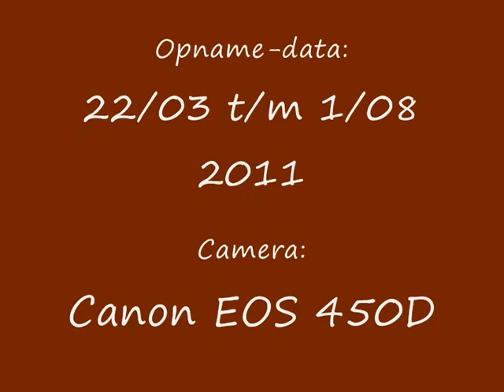Opgroeiende bruine kikkers in Wijchen / From frog-spawn to little brown frog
Van kikkerdril via dikkopje tot bruine kikker van amper 10 mm, dat is met foto's hier in beeld gebracht. In de video komen ook 1-jarige kikkers, een volwassen kikker, jonge padden en andere waterdieren langs. Het speelt zich allemaal af in mijn achtertuin.
Deze video sluit aan op mijn eerdere video: "Bruine kikkers in mijn achtertuin in Wijchen in Maart 2011 / Brown Frogs in my back-garden"